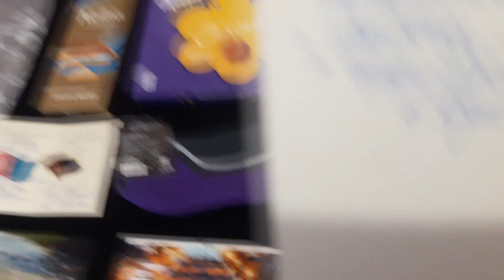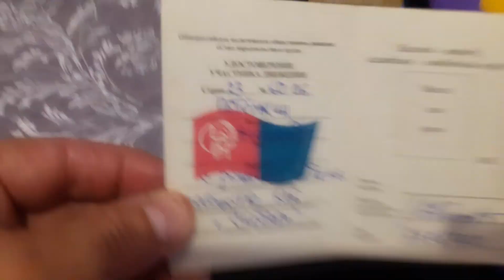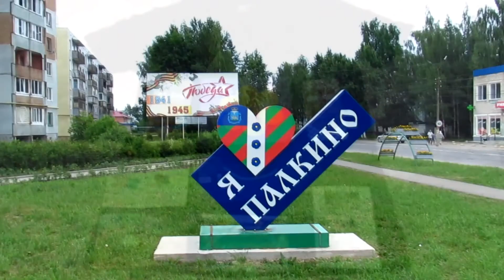Дружеская пробежка бегунов клуба любителей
Если Вам понравилось это видео, подписывайтесь на канал Прямо Сейчас, чтобы не пропустить новые ролики, которые выходят каждую неделю: поделитесь с друзьями, ставьте "палец вверх", лайк ❤️, жми на колокольчик🔔 и оформите подписку на мой канал:

Напишите, в комментариях, понравилось ли, Вам, видео.

Дружеская пробежка бегунов клуба любителей (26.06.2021 год).

Бегуны клуба любителей бега Скобарь приехали в поселок палкино на дружескую пробежку к Александру Потемкину.
Пробежка посвящается дню его рождения (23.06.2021).
В дружеской пробежке участвовало 6 человек.
Запланировано было пробежать от 5 до 10 км., но по факту получилось 13 км.
Стартанули с площади в поселке Палкино.
Маршрут пролег мимо детского парка, дальше деревня Ягодкино, Горино, Жилино, Карпино в сторону Качаново.
Добежали до деревни Кузнечонки, а дальше налево к мосту и продолжили до пересечения с грунтовкой на Качаново и обратно.
По пути, краткосрочно останавливались и делали фото и видео.
После пробежки искупались на леднике - озеро Смолинское.
Потом уютненько посидели на огороде у Александра Потемкина, отметили и попели песни.
Друзей проводил и договорились на следующий пробег.
Пробег будет в честь юбилея самого клуба "Скобарь".
Ровно 15 лет, с тех пор прошло, как мы получили сертификат клуба любителей бега "Скобарь".
В клубе насчитывается более 30 человек по Псковской области.
Пробег решили сделать 14 августа, приуроченное к Дню физкультурника в деревне Дуброво Псковского района.
Занимайтесь спортом, бегайте в свое удовольствие, ведите активный образ жизни и у Вас будет всегда хорошее настроение и здоровь!
Желаем всем успеха на этом поприще!